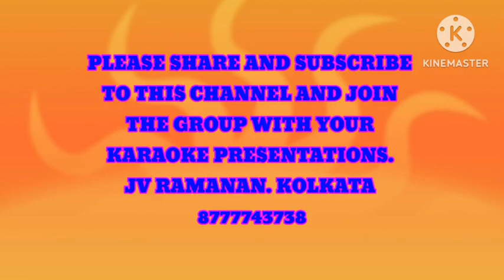E RAAT TOMAAR AMAAR DEEP JWOLE JAAI HEMANT KUMAR. A KARAOKE PRESENTATION BY JV RAMANAN 8777743738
ORIGINAL SONG SUNG BY HEMANT KUMAR FOR THE BENGALI MOVIE DEEP JWOLE JAAI". MUSIC DIRECTED  BY HEMANT KUMAR.
LYRICS COMPOSED BY GOURIPRASANNNA MAZUMDAR.

MY KARAOKE PRESENTATION IS NOT FOR COMMERCIAL PURPOSES, SO NO INFRINGEMENT IS INTENDED.

THIS IS MY TRIBUTE TO HEMANT KUMAR.

THANKS
JV RAMANAN
KOLKATA